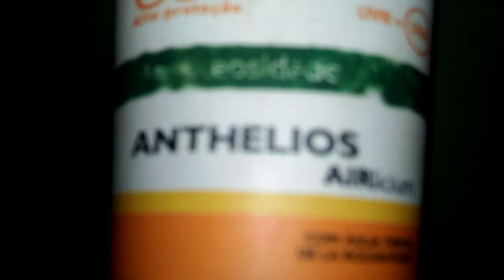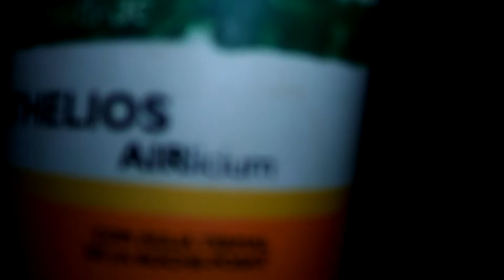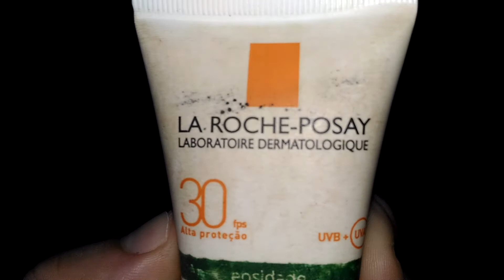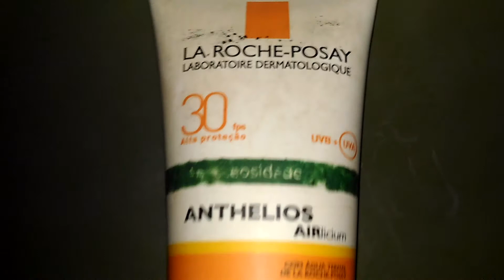PROTETOR SOLAR ANTHELIOS AIRLICIUM FPS 30 ME CAUSA ACNE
NESTE VÍDEO DESCREVEMOS UMA DAS CONSEQUENCIAS DO USO DO PROTETOR SOLAR ANTHELIOS AIRLICIUM FPS 30 NA NOSSA PELE. CAUSANDO ACNE.